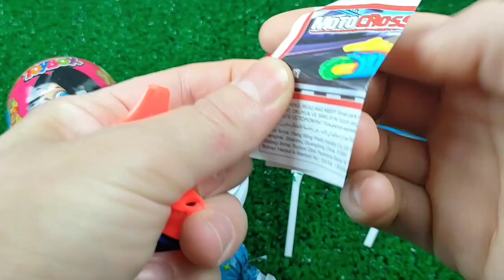ASMR BLACK Candy ENOKI MUSHROOMS BABY OCTOPUS TRUFFLE BLACK BEAN NOODLES 짜장불닭팽이버섯 트러플짜파게티 먹 MUKBANG